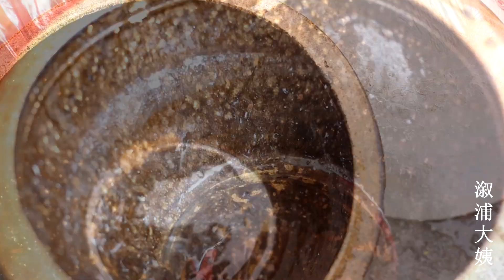冰雪天挡不住的美味，湖南小伙室外做菜，白辣椒炒肉看了就知道好吃 【湘西九九美食】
【"请放心，这个视频专注于美食的制作过程，所有食材的获得方式都符合道德和法律规定。"】 湖南王奶奶为你分享农村美食，分享原生态农村视频。